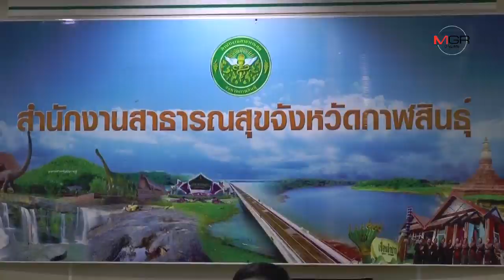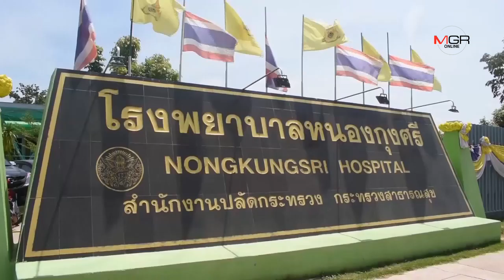ญาติเหยื่อไข้เลือดออกหวั่นมวยล้ม วอนลุงตู่ช่วยหาคนรับผิดชอบ